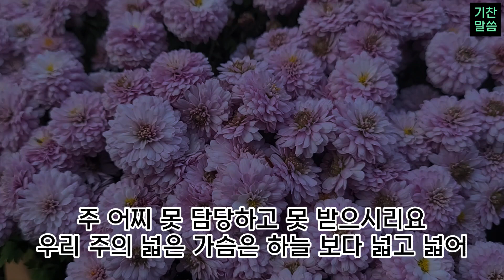어서 돌아 오오 어서 돌아만 오오